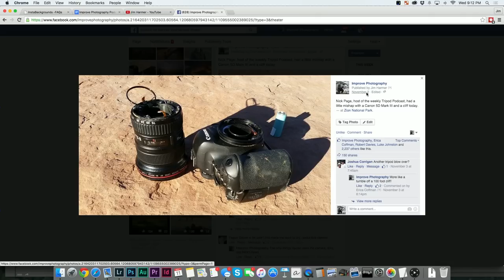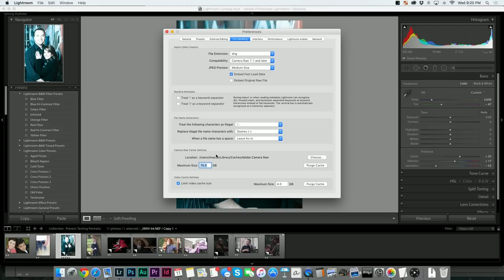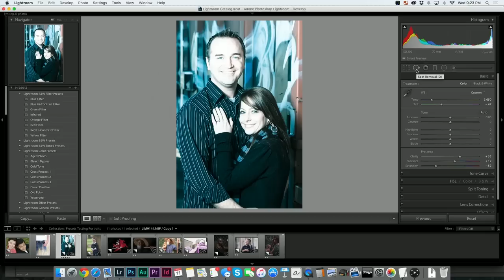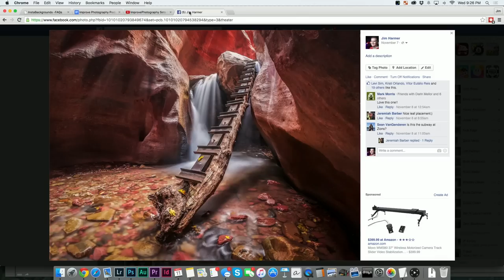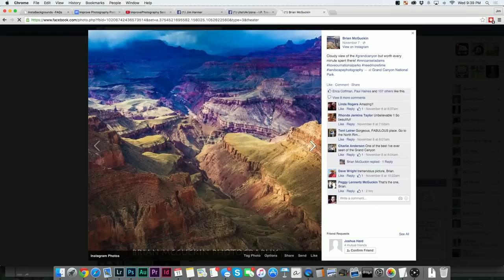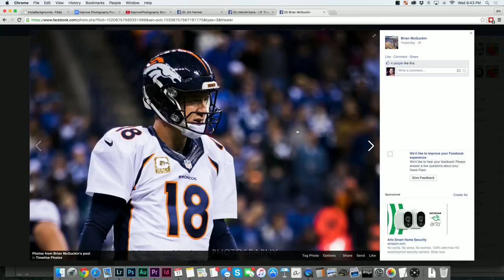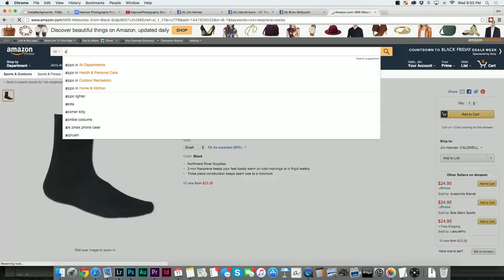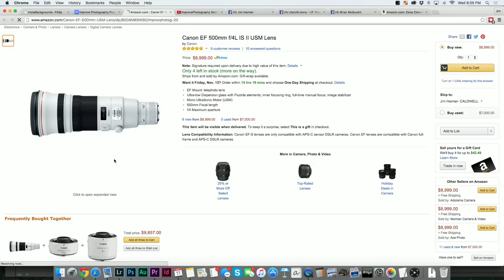Improve Photography Podcast Episode 148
The Improve Photography Podcast Hosts talk about 15 photography tips they learned while shooting in Utah and Arizona this week. LOVE PHOTOGRAPHY AND WANT TO BE BETTER AT IT? HERE ARE SOME NEXT STEPS!

5) DOWNLOAD rGPS app to find the best photo locations around the world!

Improve Photography is the world’s leading photography resource dedicated to helping you improve your photography and live a more fulfilled life.